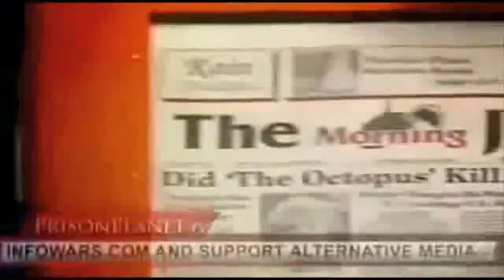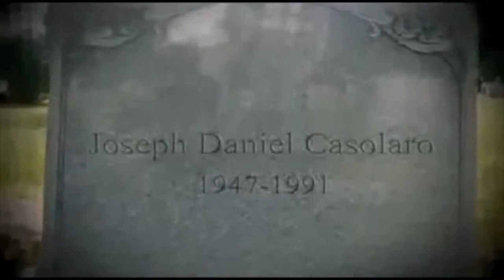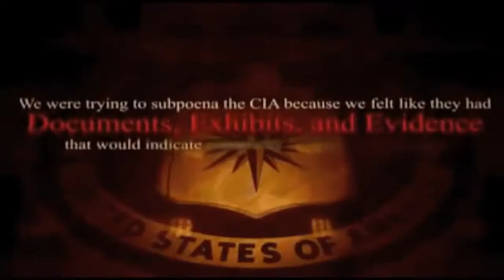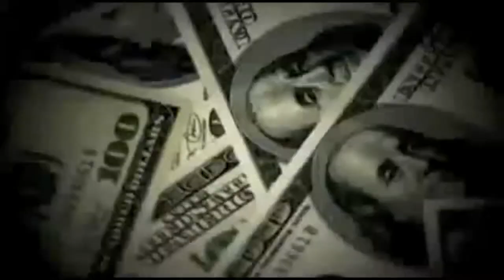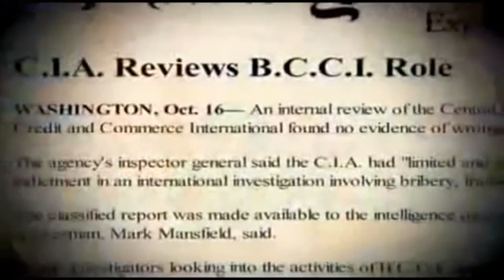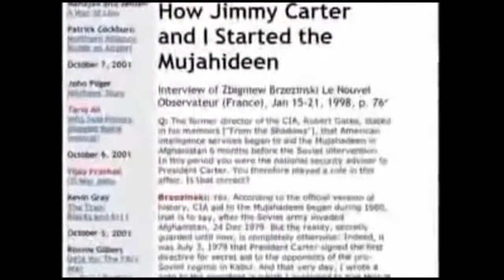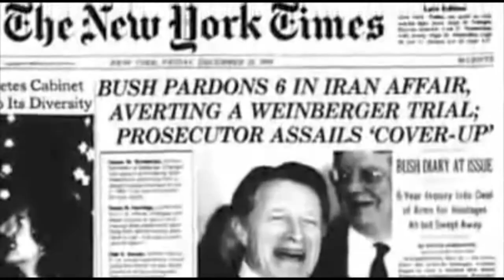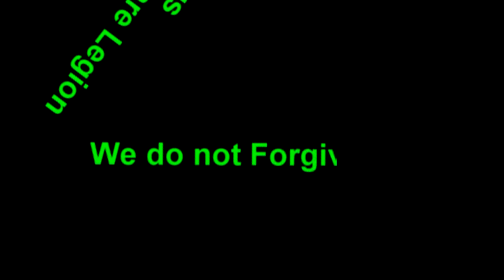The Government Deals Drugs: Iran Contra Invisible Empire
An info bomb from Invisible Empire, explaining how the government conducts their business.